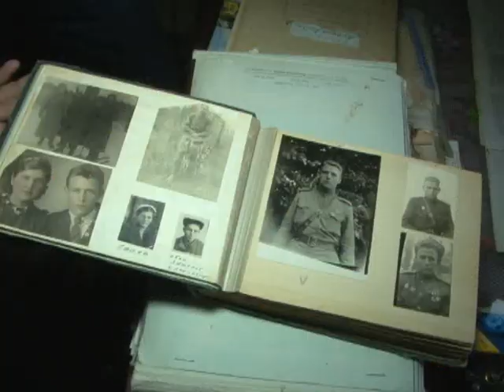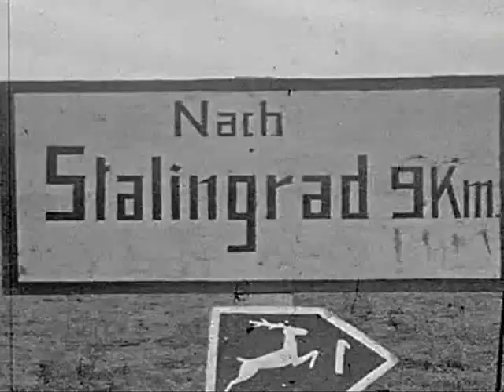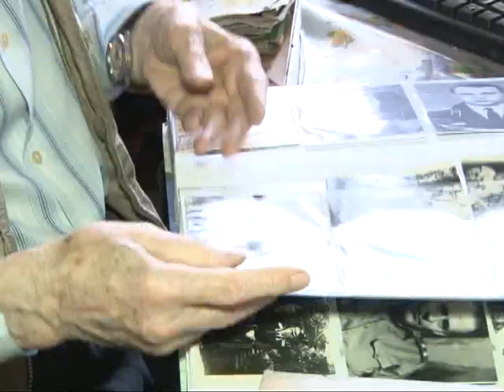День Победы 16.03.15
Александр Спиридонович Рябцев встретил начало Великой Отечественной войны в Алма-атинском пехотно-пулеметном училище. На фронт попал в конце лета 1942 года. И сразу на Сталинградский фронт. Оборонял тракторный завод, после уничтожения группировки фашистов, участвовал в Курской битве. Освобождал Белоруссию, Польшу. После войны служил в ракетных войсках стратегического назначения. Уволен в запас в звании полковника. Имеет семь орденов и более сорока медалей.